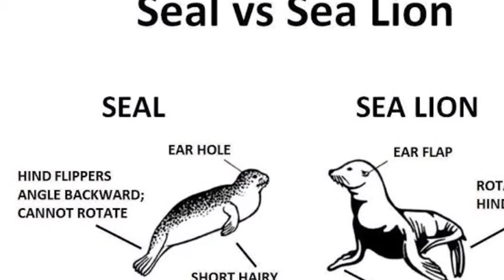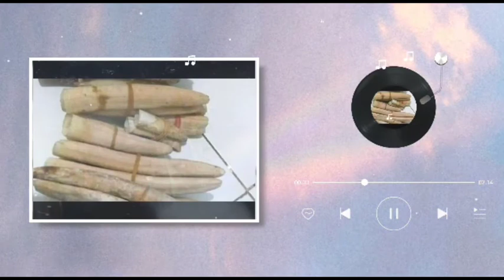AWAS....!!! TERTIPU TARING IKAN DUYUNG? PIPA ONCE TULANG IKAN DUYUNG? ATAU ANJING LAUT?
AWAS. !!! JANGAN TERTIPU TARING IKAN DUYUNG? PIPA ONCE CANGKLONG TULANG IKAN DUYUNG? ATAU ANJING LAUT?